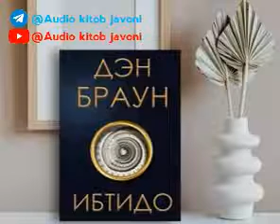24-trek | Den Braun | Ibtido | Ден Браун | Ибтидо | Roman | Audio kitob javoni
Muallif: Den_Braun.
Asar nomi: Ibtido.
Janr: Roman.
O'qidi: Dilnoza_Ahadova.
53-54-boblar
Ushbu Qism: 24.
Robert lengdon turkumidagi beshinchi asar.
Davinchi_siri kitobi lengdon seriasidagi asarlardan.
Tehnik savollarni telegramda manziliga yo'llashingiz mumkin.

Layk bosish hamda izohlarda fikrlaringizni qoldirishni unutmang.
Kanalimizni do'stlaringizga ulashgan holda siz ham ziyoni tarqatgan bo'lasiz!